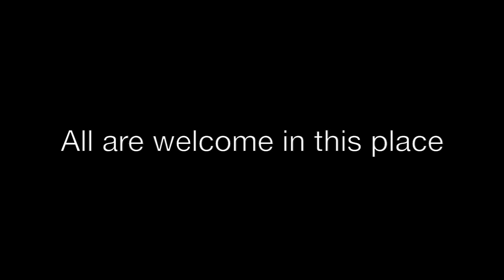"I don't have to believe in it, i've seen it."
Homily delivered by Bishop Scott Mayer at the "Learning to love to tell the story" event at St. Christopher, Fort Worth, April 7, 2017.